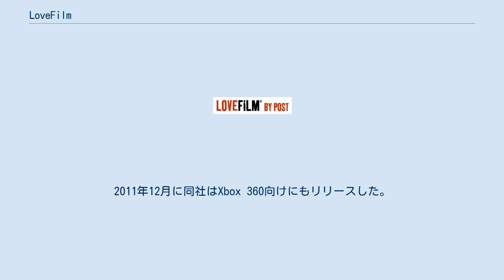LoveFilm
ビデオ・オン・デマンドのサービス
LoveFilm(ラブフィルム) は英国を拠点としていたオンラインDVDレンタルの提供者かつビデオオンデマンドのストリーミングを英国とドイツで展開していた。
 2011年にアマゾンによって買収され、サービスの加入者は200万人に達していた。
ラブフィルムは5か国で7万以上の作品と400万以上のDVD、ブルーレイまたは一連の買収を通じ、ラブフィルムは急速に英国と欧州でオンラインDVDレンタルとストリーミング放送として活躍した。
 ラブフィルムはポスト配達に加えダウンロードサービスも提供していたが、2009年2月23日に停止された 。
同社は4700以上の映画が購読の一部として視聴可能になる「Watch online」サービスを開始した。
オンライン視聴は無制限の月額レンタルプランの一つまたはアンリミテッドストリーミング専用のアカウントを選んだ会員は無料で視聴できた。
 2014年2月、アマゾンはラブフィルムのストリーミングサービスを2月26日にアマゾンのインスタントビデオに統合すると発表した。
 ラブフィルムのDVDレンタルサービスはアマゾン上のラブフィルムサイトの下で英国とドイツの両国で引き続き利用が可能である。
 ラブフィルムは10件もの合併と「Online Rentals Limited(オリジナル企業)」「ScreenSelect(スクリーンセレクト)」や「Video Island(ビデオアイランド)」の主要３サイトを含む複数のオンラインDVDレンタル企業の買収によって成長してきた。
 2002年5月、ポール・ガードナーとグラハム・ボシュナーはエセックスのハーロウに拠点を置く「Online Rentals Limited(DVDsOnTap名で営業していた)」を創業した。
 2003年9月、ウィリアム・リーブとアレックス・チェスターマンはウェストロンドンのアクトンに拠点を置く「スクリーンセレクト」を創業した。
同月にレッドバスグループはロンドン中心部のキングス・クロスに拠点を置く「ビデオアイランド」を創業した。
 2003年10月、「Online Rentals Limited」は一族所有のプライベート・エクイティ企業のArts Allianceベンチャーによって買収された。
2003年12月、DVDsOnTapは「ラブフィルム」という名前にリブランドされ、CEOにマーク・リビングストーンが指名された。
またラブフィルムはエセックス、ハーロウにあるスピア・グリーンビジネス公園内のより大きな建物へ移転した。
 スクリーンセレクトは、英国のDVDレンタル業界再編の台風の目になった。
 2003年12月のIn-Moviesの買収から始まり、2004年9月にはスクリーンセレクトはビデオアイランドとの合併に続き、スクリーンセレクトの経営陣とブランドをビデオアイランドのベンチャーキャピタルと組み合わせた。
 2005年には、ラブフィルムとスクリーンセレクトの両方が激しいライバルとして急速に成長した。
2004年12月にラブフィルムは加入者が5万人に達し、その後小売チェーンChoicesのネット事業を買収した。
 2005年3月までに10万人の顧客を獲得し、約70万のレンタルDVDを発送した。
 2005年6月、スクリーンセレクトブランド傘下のビデオアイランドはDVDs365（Mailbox Movies、MovieTrak、Qflicksの所有者) を買収し、数ヶ月後にラブフィルムが小さなWebflixを買収した 。両方のライバル企業はスカンジナビアの企業を買収した。 スクリーンセレクトはBraFilm（スウェーデンおよびノルウェーで事業）を買収し、ラブフィルムはBoxman（スウェーデンおよびデンマークで営業）を買収した。
サイモン・カルバリーは2005年7月にビデオアイランドのCEOとして入社した。
 2006年までにビデオアイランド/スクリーンセレクトはラブフィルムを上回り、ラブフィルムの10万人のユーザーに対して20万人以上の顧客を獲得した。
 2006年4月、サイモン・カルバリー主導でスクリーンセレクトの管理技術プラットフォームを使い、ラブフィルムとスクリーンセレクトは合併したが、ラブフィルムブランドを使用して本社をスクリーンセレクトの元の拠点のアクトンに移した。
2006年末までに、ラブフィルムブランドは、ノルウェーを除くあらゆる場所でスクリーンセレクト、Brafilm、Bo...